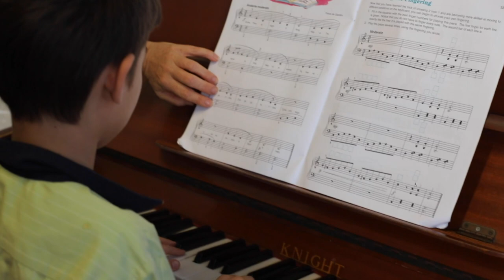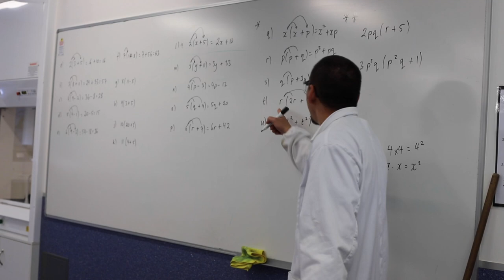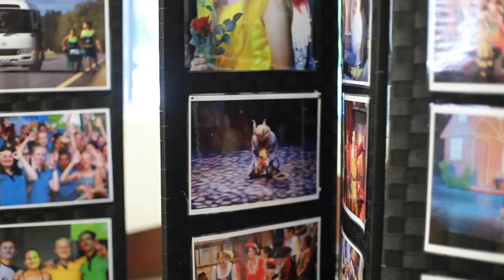Freshwater Christian College review by Pakmag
Learn more about Freshwater Christian College, as Pakmag the number-one parents and kids magazine in the North takes a  tour of our beautiful Campus in Brinsmead with our Principal Mr Doug Holtam. Find out why Freshwater Christian College is one of the leading private schools in Cairns.